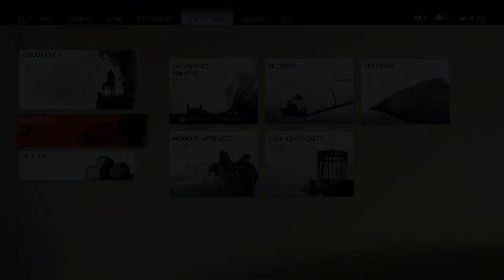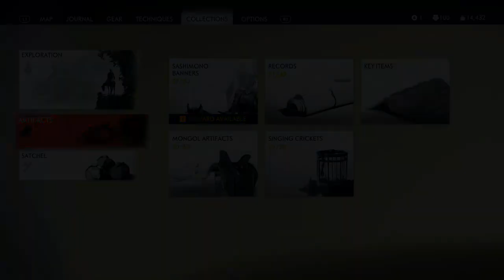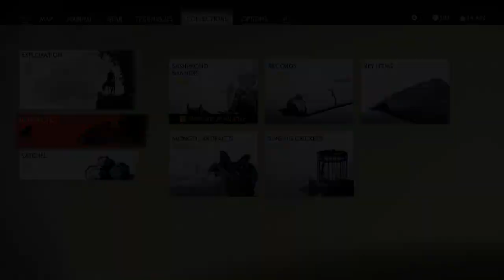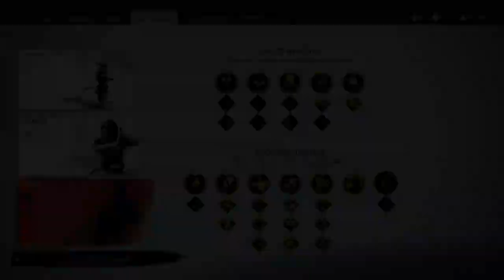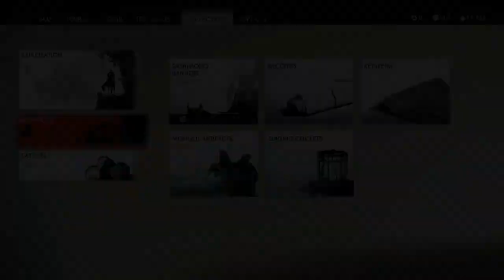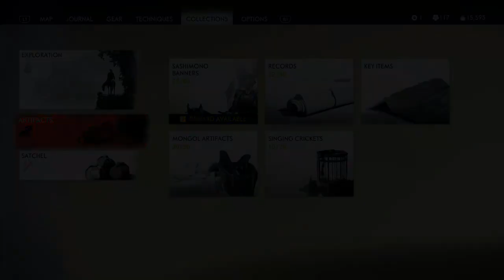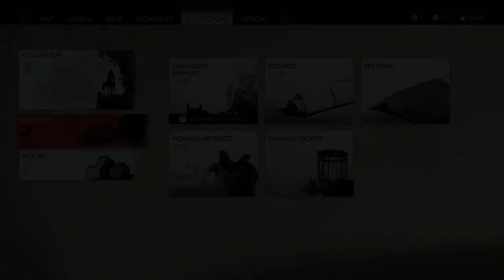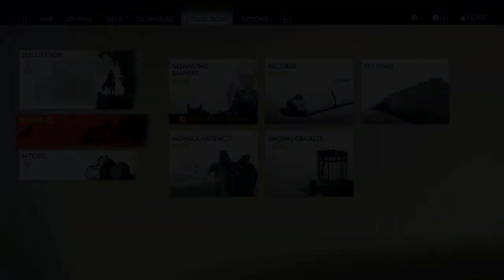Let's Samurai, Ghost of Tsushima pt. 33, The road to Umugi Cove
Jin's journey brings him face to face with many interesting people, and Umugi Cove is where many of them gather and hide.